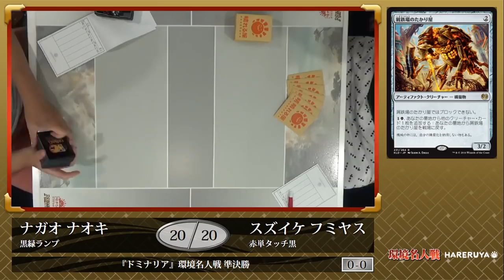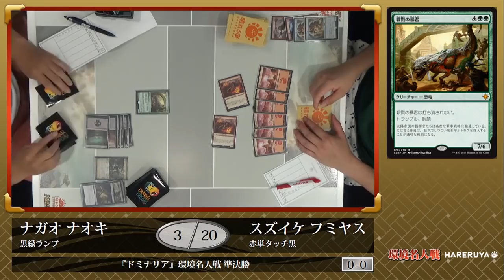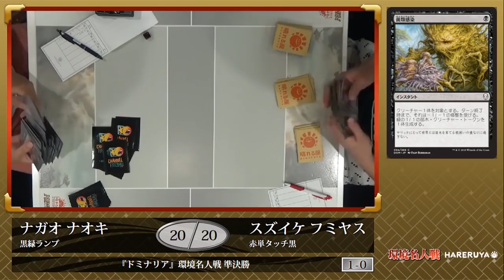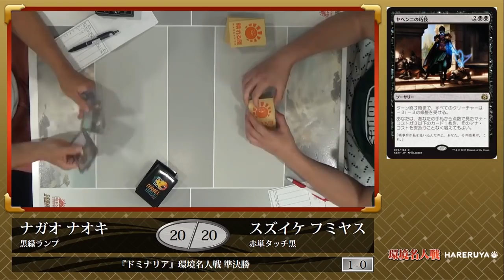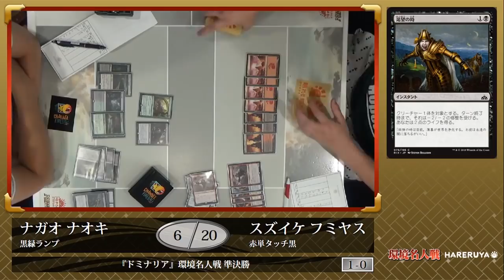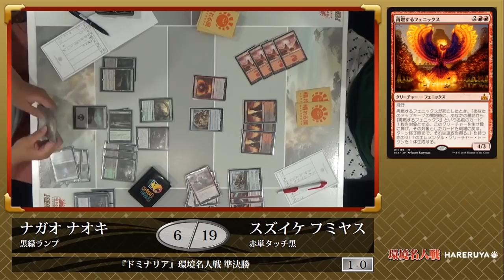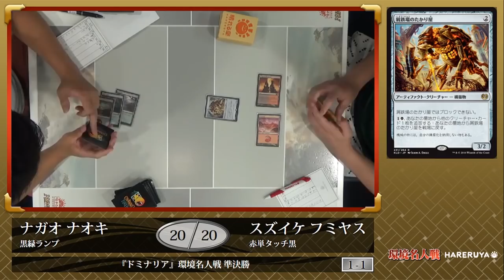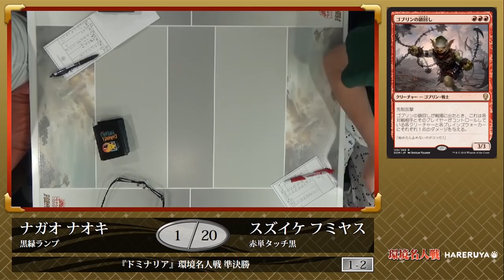【MTG】『ドミナリア』 環境名人戦 準決勝 長尾 尚希 vs. 鈴池 史康【晴れる屋】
2018年6月30日(土)、『ドミナリア』環境名人戦には総勢174名のプレイヤーが集った。